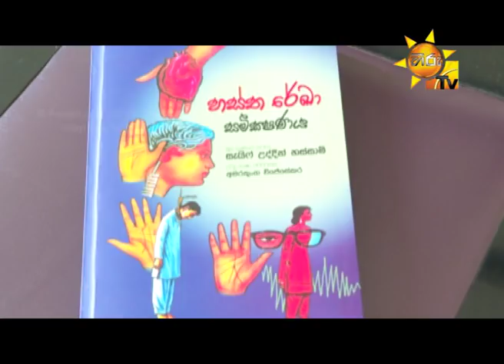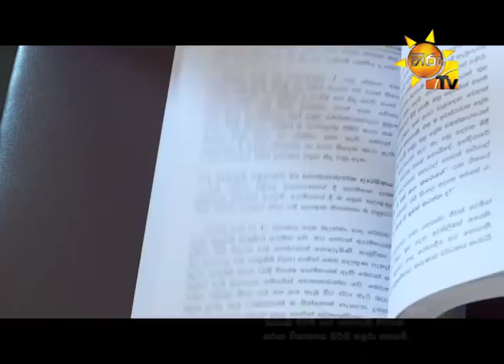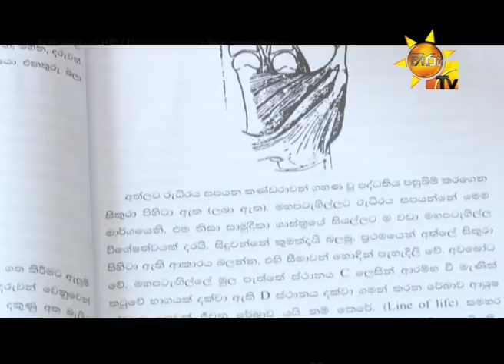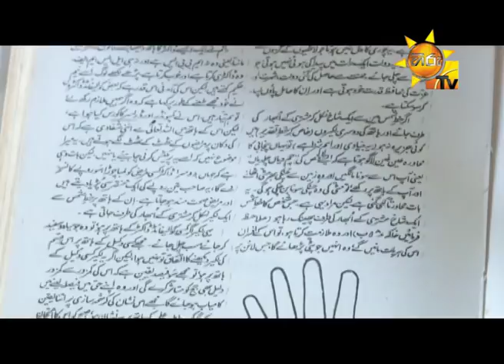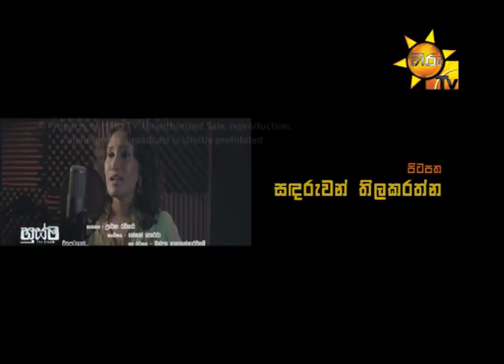ART CAFE | EPISODE 229 | 2019-09-14